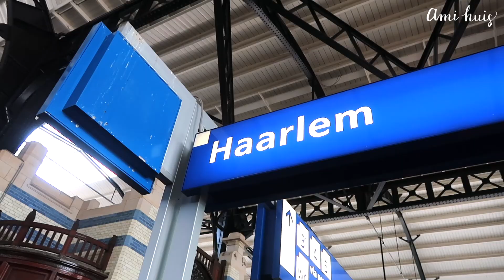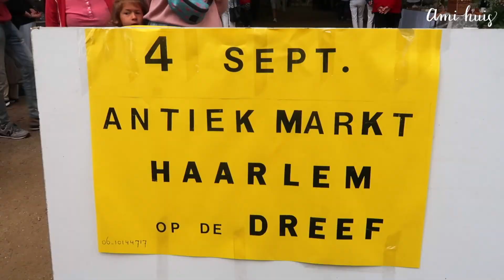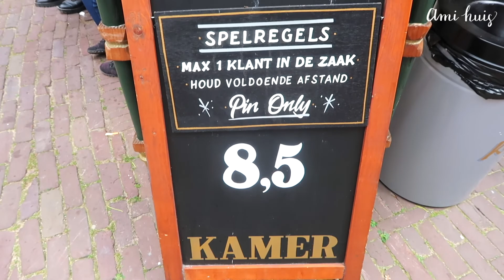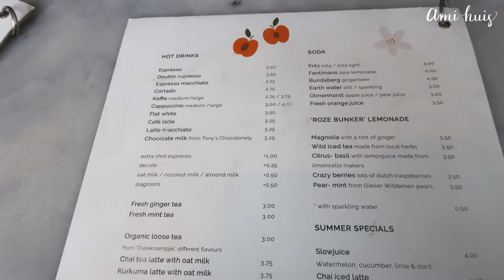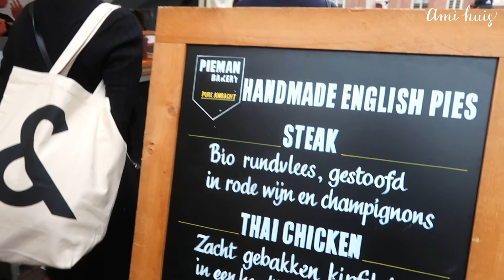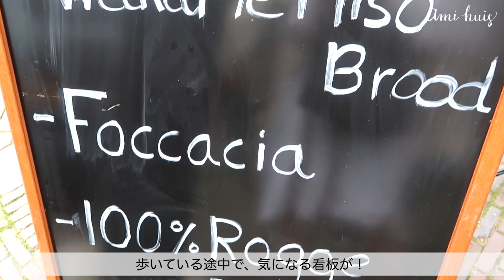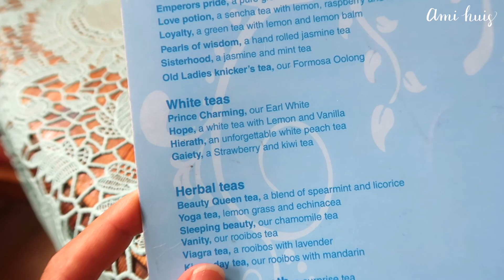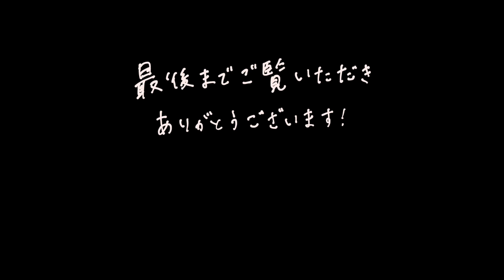【オランダ生活】ハールレム(Haarlem)観光スポット｜友達3人と巡るVlog｜アンティークマーケット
今回はオランダの街・Haarlem（ハールレム）をご紹介します。
ハールレムはチューリップやヒヤシンスの球根が有名で、花の街とも呼ばれています。
首都アムステルダムからも近く、電車で約15分です。

おしゃれなカフェやショップ、こだわりの週末マーケット、月に2回開かれるアンティークマーケットなど、オランダ在住者からも人気が高いのが頷ける素敵な街でした。

0:00 ハールレムにやって来ました
0:55 友人3人と合流しました
1:11 アンティークマーケットへ
2:31 ハールレムで1番美味しいポテト屋へ
3:40 メガネ屋でみんな目が悪いことが判明
4:07 カフェで休憩・Slowジュースが美味しい
4:42 週末マーケットへ・黒いチーズ！？
6:48 ビレバンみたいな雑貨屋へ
8:44 ベーカリーで「わかめ味噌パン」を試食
9:53 ギフトショップの奥でアンティークを発見
11:30 イギリス風カフェで優雅なひととき
14:13 友人が編み物をやり始めました
14:54 締めの言葉〜エンディング

＊Amiプロフィール＊
2021年9月 ジョージア移住🇬🇪（今ここ）
2019年1月 オランダ移住🇳🇱（約2年8ヶ月）